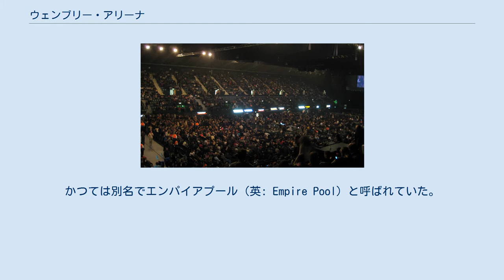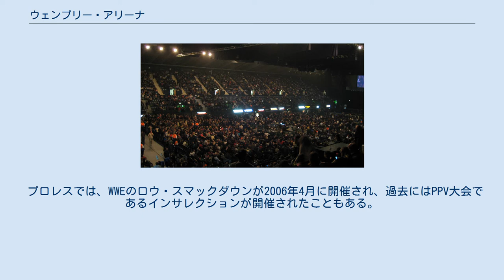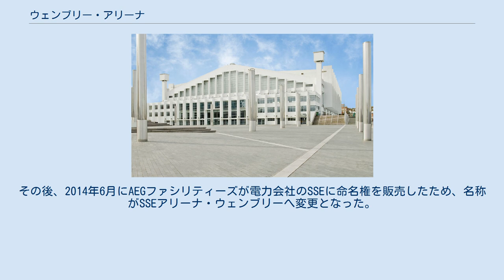ウェンブリー・アリーナ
ウェンブリー・アリーナ（英: Wembley Arena）は、イングランド・ロンドンのウェンブリーにある世界的に有名なアリーナである。
現在の名称はSSEアリーナ・ウェンブリー（英: The SSE Arena, Wembley）。
かつては別名でエンパイアプール（英: Empire Pool）と呼ばれていた。
 ロンドンではO2アリーナ、アールズ・コート・エキシビション・センターに次ぐ3番目の規模を持つ屋内競技場（アリーナ）である。
最高12500人の収容が可能となっており、主にコンサートで利用されている。
 ウェンブリー・アリーナの観客席 1934年の大英帝国競技大会（現・コモンウェルスゲームズ）開催のために、エンパイアプールの名称で屋内プール（最高8000人収容）として建設、1978年に多目的ホールへと改修され、それに伴ってウェンブリー・アリーナに改名した。
 屋内でのスポーツ競技では、1980年に開催されたボクシングの世界タイトルマッチ「アラン・ミンター対マービン・ハグラー」の試合は伝説の試合となった他、イギリスのアイスホッケーリーグもここで行われていた。
 プロレスでは、WWEのロウ・スマックダウンが2006年4月に開催され、過去にはPPV大会であるインサレクションが開催されたこともある。
近年では毎年のハウス・ショー公演に使用されている他、WCWやTNA等の団体も海外公演の際に使用したことがある。
 また、世界の著名なアーティストがコンサートを開催することでも有名である。
イエス、スパイス・ガールズ、テイク・ザット、ウエストライフなどがその例で、特にウエストライフは2006年だけで23回の公演を行った。
 2011年には音楽オーディション番組「Xファクターグランドファイナル」の会場にもなった。
 五輪会場としても使用されており、1948年ロンドンオリンピックで競泳・飛込競技・水球競技が行われ、2012年ロンドンオリンピックでは新体操とバドミントン競技が実施された。
 2013年9月に運営元のライブ・ネイションとの契約が切れたことから、AEGファシリティーズが運営権を落札。
その後、2014年6月にAEGファシリティーズが電力会社のSSEに命名権を販売したため、名称がSSEアリーナ・ウェンブリーへ変更となった。